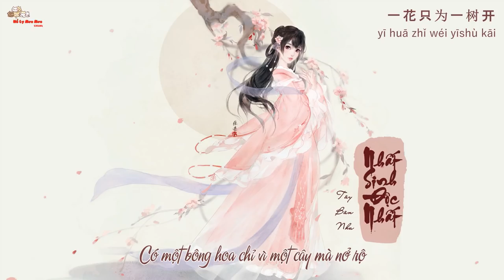[Vietsub] Nhất Sinh Độc Nhất - Tây Bân Nha [一生独一 -西彬呀]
Cập nhật sau